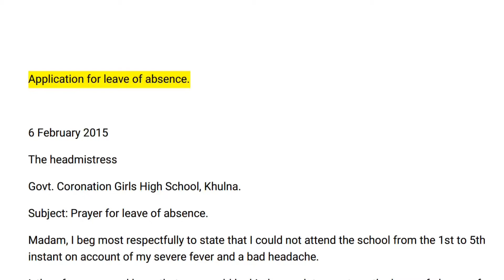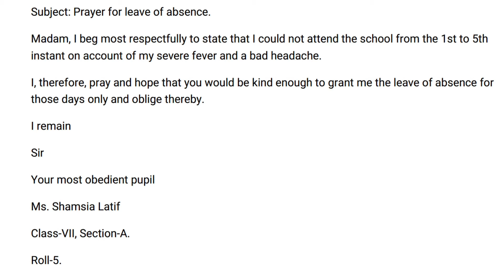Application for leave of absence || letter leave of absence || letter about leave of absence